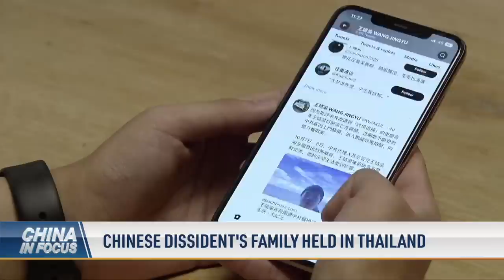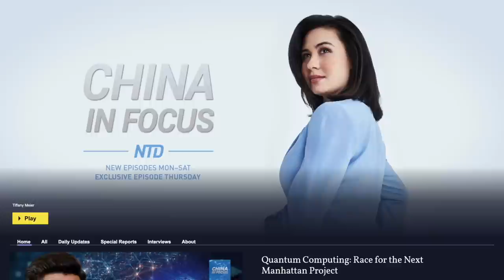'Ticking Time Bomb': Chinese Malware Hidden in US Defense Systems? | China In Focus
Possible Chinese malware in the U.S. defense system could devastate military operations—a "ticking time bomb."
Roads turn to rivers in Beijing after a typhoon dumped record rainfall on the region—leading to 31,000 evacuated, with hundreds trapped and at least two dead.
A new U.S. weapons package worth up to $345 million has been green-lit to bolster Taiwan's defenses.
A secret Chinese lab was illegally operating in California. Inside, investigators detected "at least 20 potentially infectious agents." But why was it running there?

00:00 Intro
00:56 'Ticking Time Bomb': Chinese Malware Hidden in U.S. Defense Systems?
02:44 Mysterious Chinese COVID-19 Lab Found in California
04:10 China Curbs Exports of Drone-Related Equipment
05:08 U.S. Announces New $345M Taiwan Weapons Package
06:41 Italy to Leave China's 'Atrocious' Belt and Road
07:39 Chinese Companies Fuel U.S. Fentanyl Crisis: DEA
09:37 31K Forced to Flee as Typhoon Drenches Beijing
10:28 Chinese Dissident's Family Held in Thailand